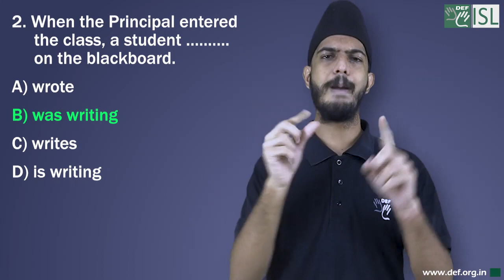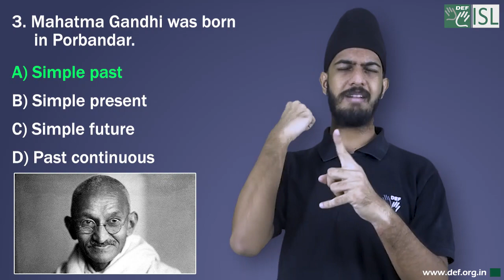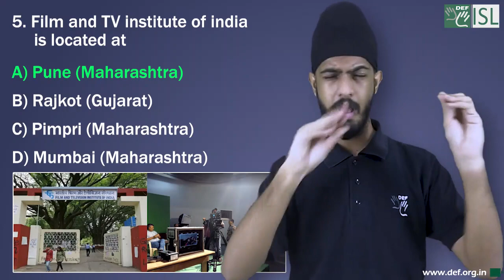General Knowledge - 14 Answers and Winners List (Indian Sign Language)